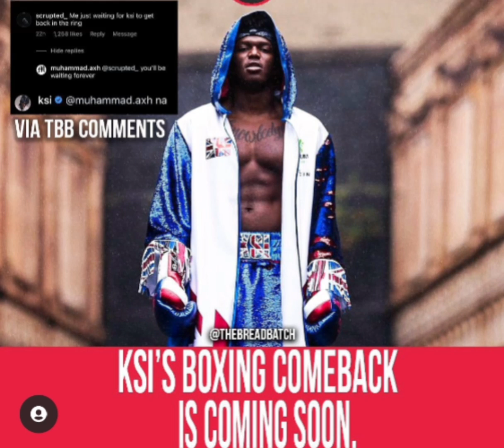Ksi boxing comeback is coming soon.